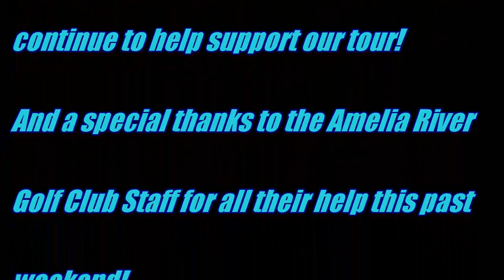2011 HJGT - Amelia Island Junior Classic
The Amelia Island Junior Classic held at the Amelia Island Golf Club on November 19-20, 2011